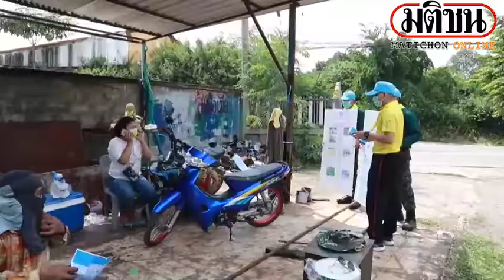ทหารโคราช เดินเคาะประตูบ้าน รณรงค์วัคซีนโควิด: Matichon Online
วันที่ 19 พฤษภาคม ที่บ้านหนองบัวศาลา ต.หนองบัวศาลา อ.เมืองนครราชสีมา จ.นครราชสีมา ทหารจากกองพันทหารช่างที่ 202 กองทัพภาคที่ 2 ได้จัดชุดปฏิบัติการด้านกิจการพลเรือน ประชาสัมพันธ์เคลื่อนที่รณรงค์ให้ข้อมูลการลงทะเบียนและขั้นตอนการเตรียมความพร้อมฉีดวัคซีนโควิด -19

รวมถึงการลงทะเบียนผ่านแอพพลิเคชั่น “หมอพร้อม” รับวัคซีนป้องกันโควิด 19 เพื่อให้เกิดภูมิคุ้มกันหมู่ โดยร่วมกับ อสม.ในพื้นที่ นำรถยนต์ติดตั้งเครื่องเสียงประชาสัมพันธ์ และเดินเท้ารณรงค์แบบเคาะประตูบ้าน สร้างความเข้าใจให้กับประชาชน ผู้สูงอายุ และผู้มีโรคประจำตัวในพื้นที่ ต.หนองบัวศาลา เรื่องการฉีดวัคซีนโควิด-19